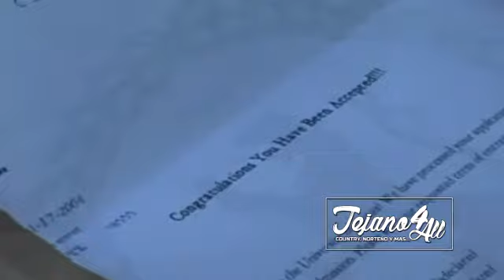Los Vidal - Ya Se